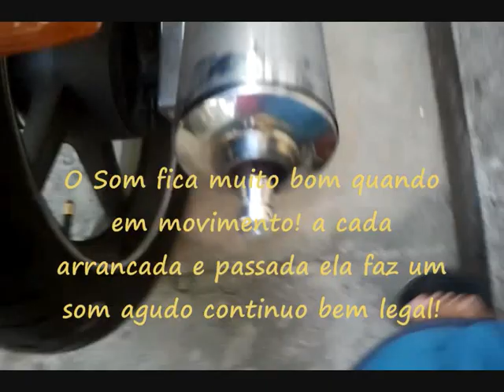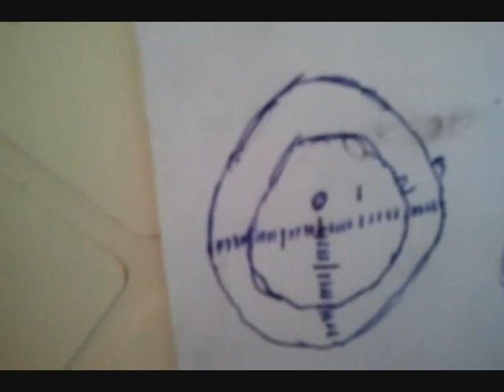Simulador Turbo Moto Twister 2001!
+ Um acessório bacana aí!